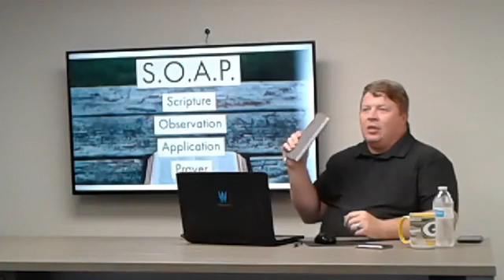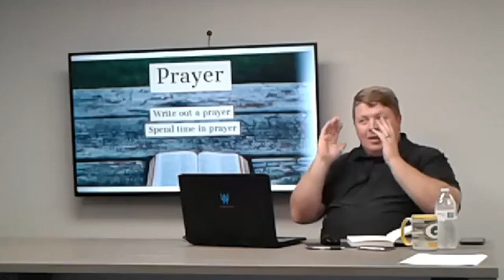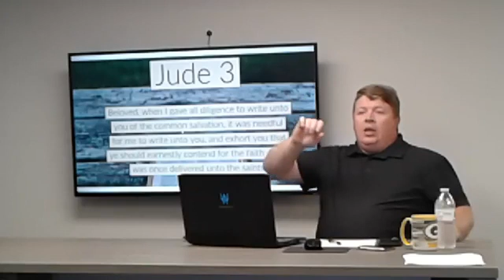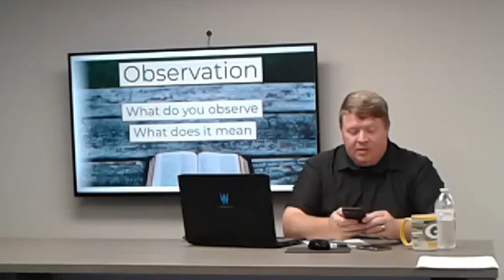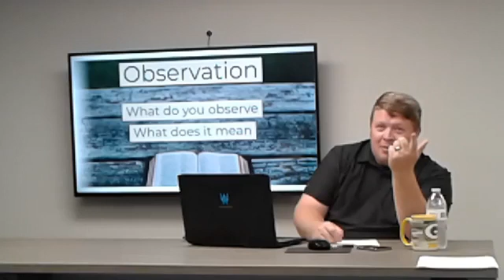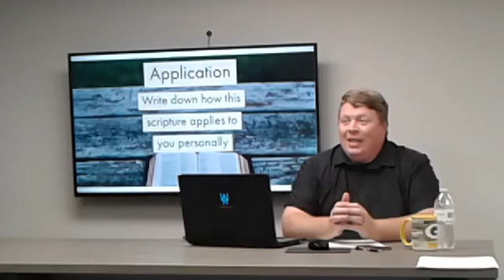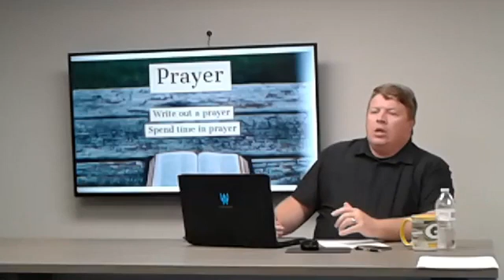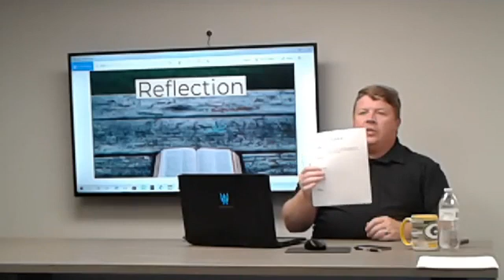Midweek Bible Study: Study the Word Week 2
Pastor Joshua Cowan hosts a Bible Study on how to study God's Word at the River Church in Morocco, Indiana.